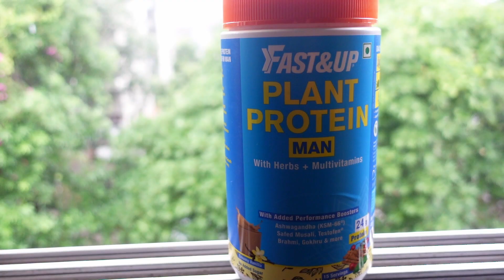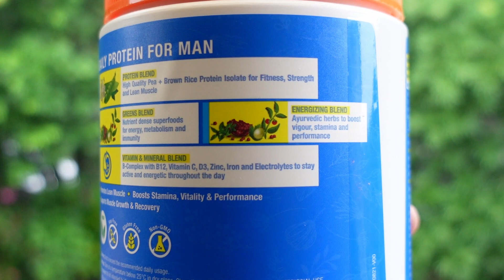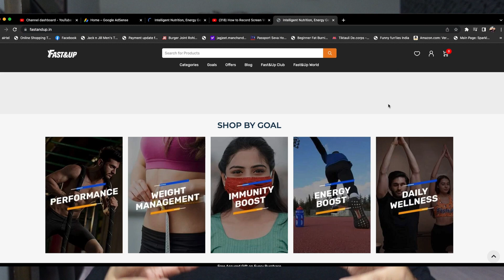Plant Protein Review | Fast&Up Plant based protein powder for vegans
Plant Protein With Natural Performance Boosters
100% Pure Plant Protein with a powerful combination of superherbs and multivitamins that boosts metabolism, and testosterone levels and helps in building strength and stamina. Fast&Up Plant Protein for Man:
Provides 24g protein per serving, with added digestive enzyme- Pepzyme AG™ to prevent GI distress.
Vegan, Gluten Free, NON-GMO with no added sugar and banned substance free
Formulated with 3 high-quality blends for performance enhancement
Contains Added Performance Boosters like Ashwagandha (KSM-66), Gokhru, Brahmi, and Testofen.
Designed for the Alpha Man who wants to perform
How To Use: Add 1 scoop in 250-300ml water or any health drink of choice, shake well to dissolve, and drink

When To Use: Anytime of the day